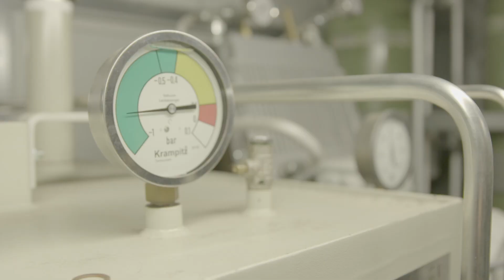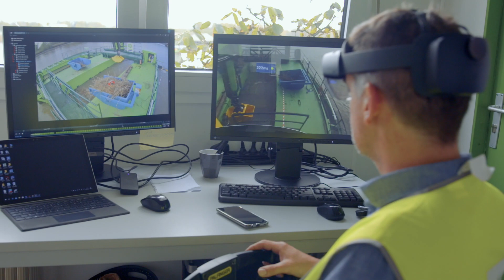Corporate Blue Innovation Wave 2020 - BeHydro & DEME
Blue Innovation Awards 2020 by Blue Cluster
Corporate Blue Innovation Wave category (for corporates)

Dual-Fuel Hydrogen Engine by BeHydro
Hydrogen-powered engines for various marine and other applications

Marine Litter Hunter by DEME
Marine plastic catcher for collecting floating plastic on the River Scheldt